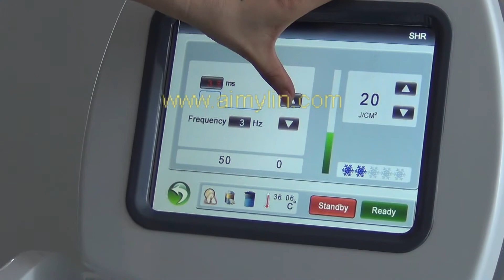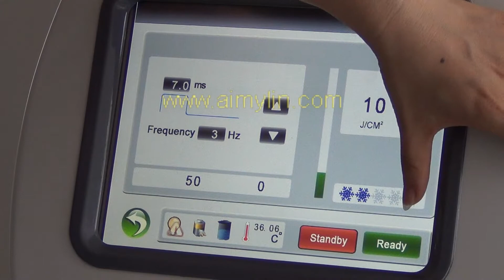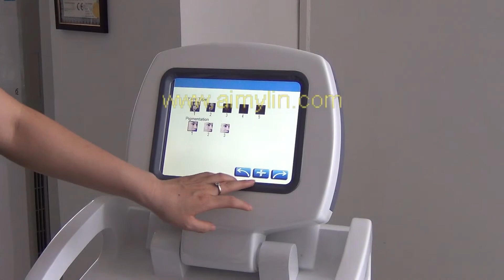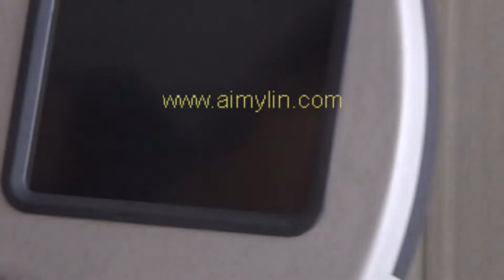Popular selling SHR IPL hair removal machine AML-1103 operation video